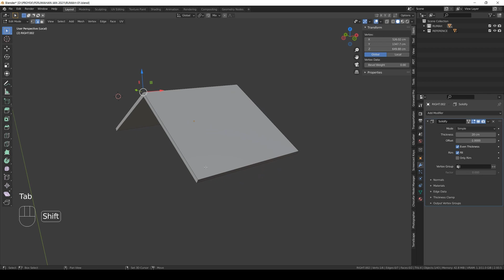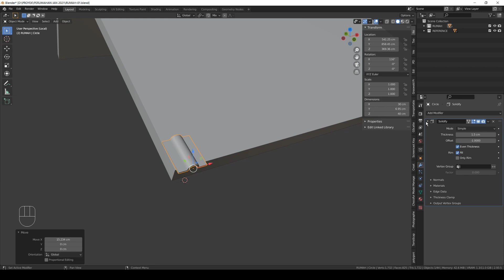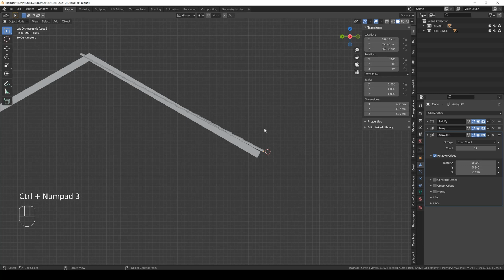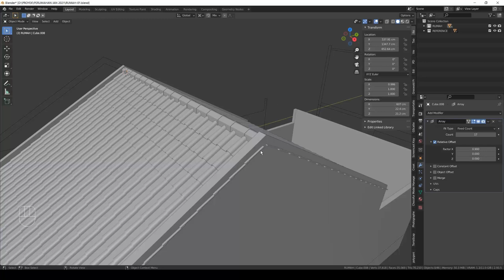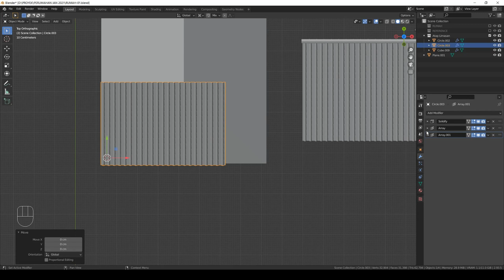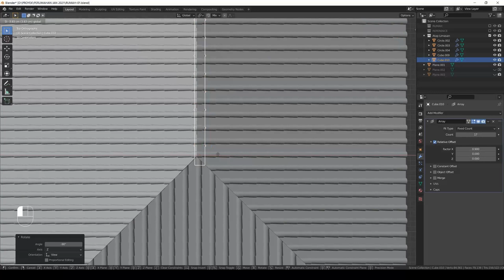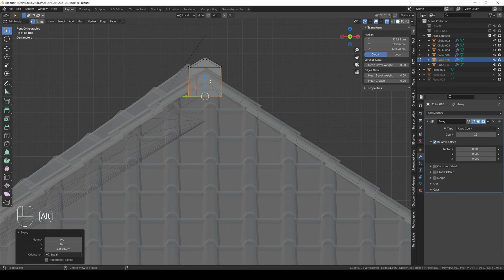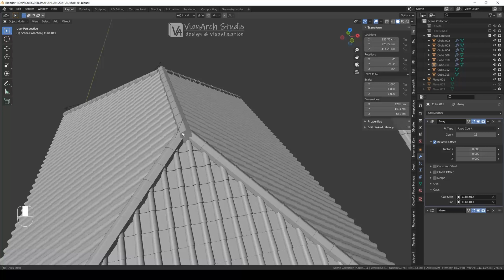Blender 3D Modeling : 05. Membuat atap (How to make a tile roof) | English Subtitle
Halo teman-teman
Mohon maaf karena sudah lama tidak upload tutorial.
Ini adalah video kelima seri tutorial Blender, yaitu modeling rumah tinggal sederhana satu lantai.
Kali ini saya akan membahas cara praktis membuat atap genteng tanpa addon, menggunakan modifier Array dan Boolean.

Salam

Sorry for not uploading a tutorial in a long time.
This is the fifth video in the Blender tutorial series, which is modeling a simple one-story house.
This time I will discuss a practical way to make a tile roof without an addon, using Array and Boolean modifiers.

Regards